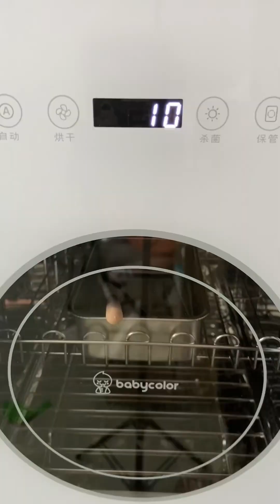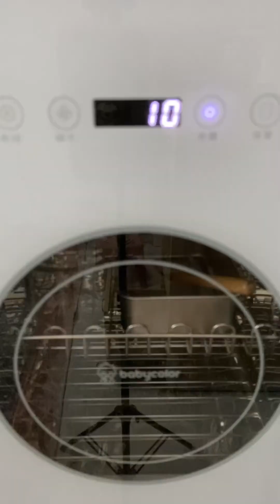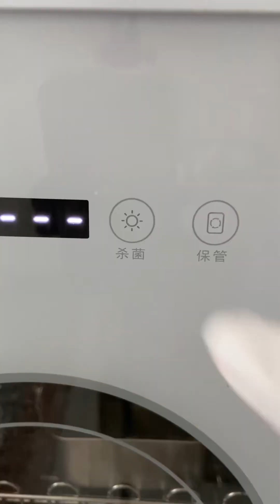Falling apart nine-color eyeshadow~丨Satisfying Makeup Repair【Compact Repair】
This is the only YouTube channel of【Compact Repair】